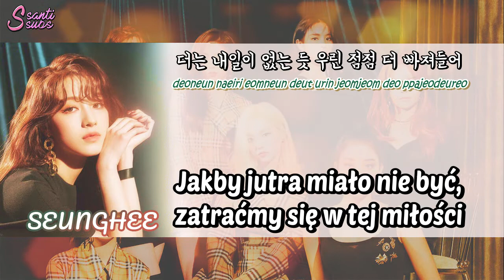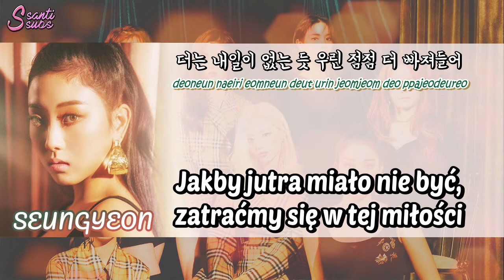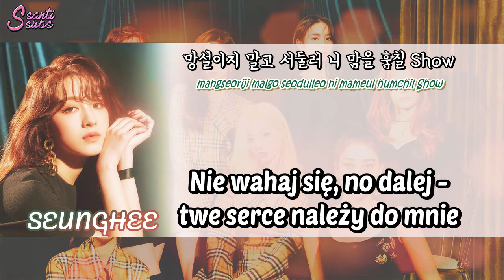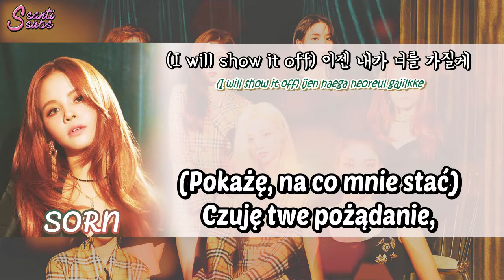CLC - Show [polskie napisy / PL SUB]